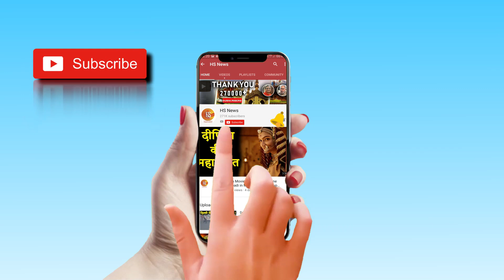KBC 11: Bihar के Ajeet Kumar बने चौथे करोड़पति | Bihar fourth Crorepati। KBC Winner Ajeet Kumar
Ajeet Kumar becomes fourth person to win Rs 1 cr on Amitabh Bachchan's show Kaun Banega Crorepati 11. Ajeet  Kumar has worked in Indian Railways for 16 years.